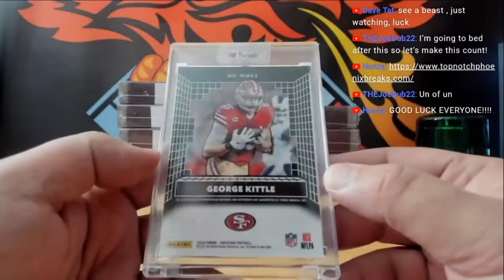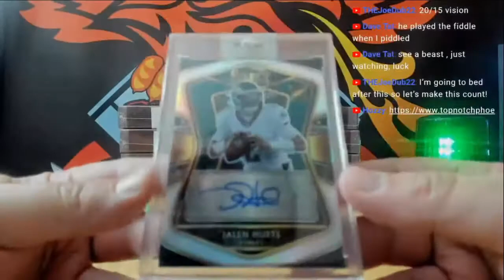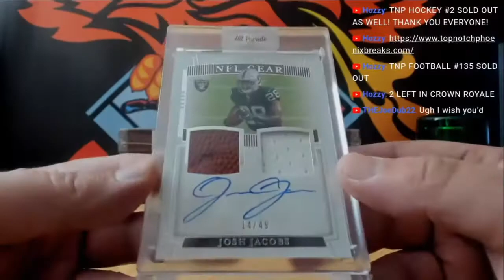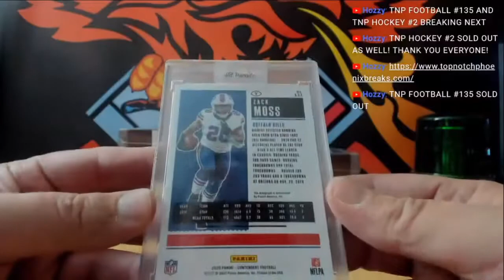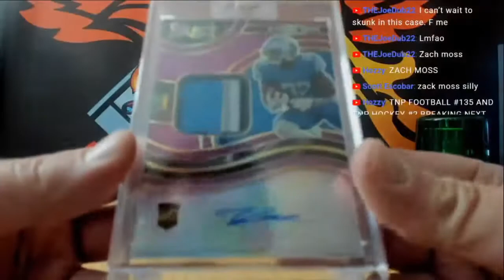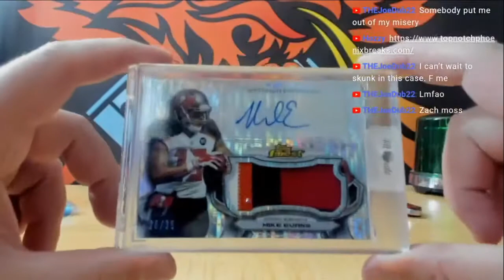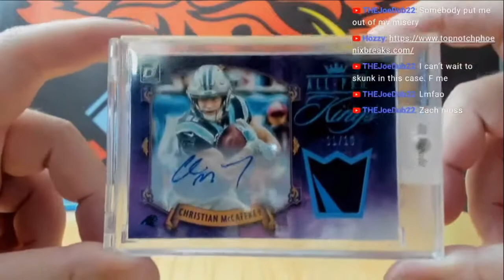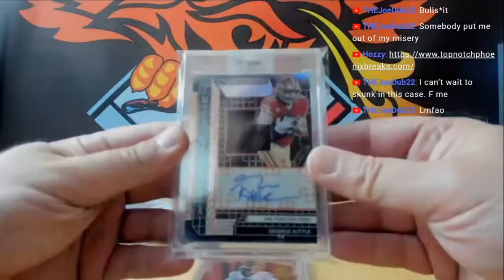2021 HIT PARADE FOOTBALL LIMITED EDITION SERIES 13 10 BOX FULL CASE PYT # 1